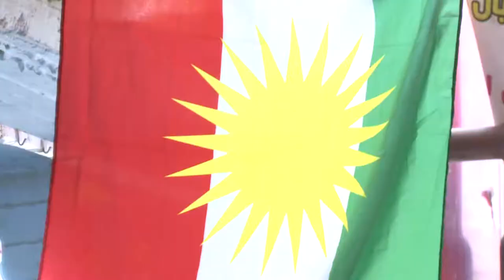گه‌رمیان .. پشتیوانی بۆ هه‌لكردنی ئالای كوردستان له‌ كه‌ركوك...راپۆرت